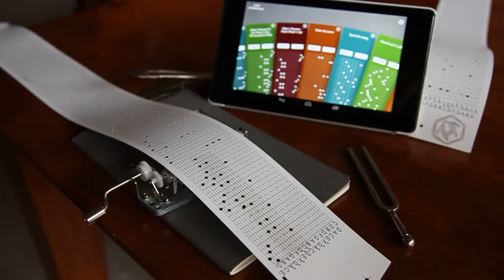Ellie's Theme from Pixar's Up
This particular video is a derived work, obviously, but you can find the full famous opening scene in many places.  I've found a copy here:

Achieved with the help of the wonderful MusicBoxComposer for Android - the best app I've ever bought!

You can play it / edit it / print it out yourself if you get MusicBoxComposer, it's here:
And a longer version that doesn't /quite/ fit on a single strip, despite the description, here: